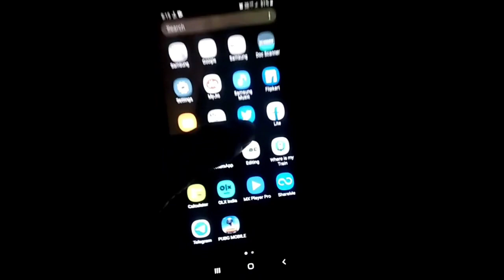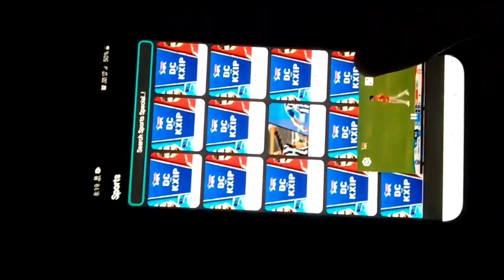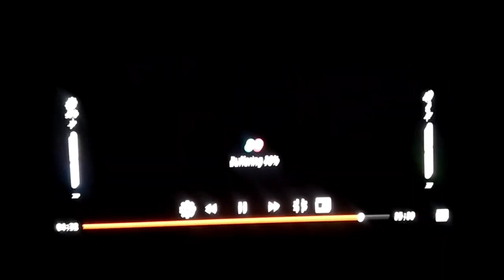IPL live 2021 How to watch IPL free 2021- PC And System | all about India tech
App link :-

TOPIC COVER:-

How to watch IPL free 2020
How to see IPL Match Free
How to see IPL free in Mobile
How to watch IPL free on PC

Mohd Chand vlog
Mr.nawab
night me Kha ghume

All About India Travel

Or aap hume social media pe bhi follow kr sakte ho..

this video is my vlog From the highest point of Delhi .

-Signature bridge glass house Wich will be one of the Best tourist attraction in New Delhi India, I Will show you how Delhi looks from top of Signature bridge glass house..

दिल्ली में सिग्नेचर ब्रिज के बारे में आपको जिन चीजों की जानकारी होनी चाहिए

dillee mein signechar brij ke baare mein aapako jin cheejon kee jaanakaaree honee chaahie